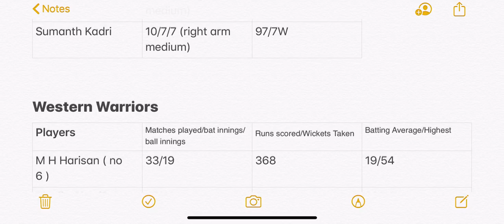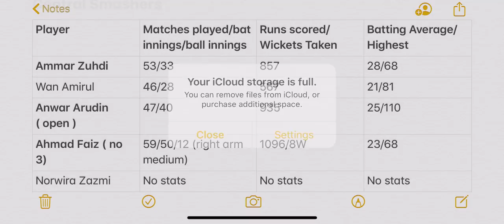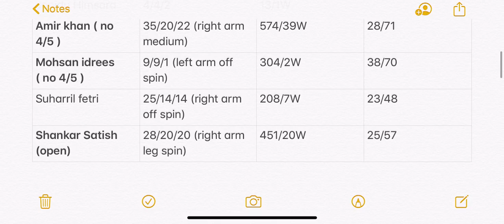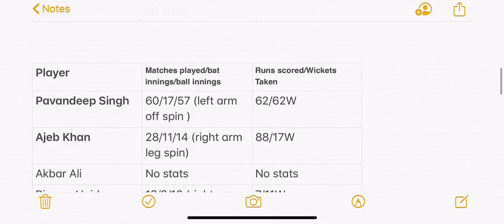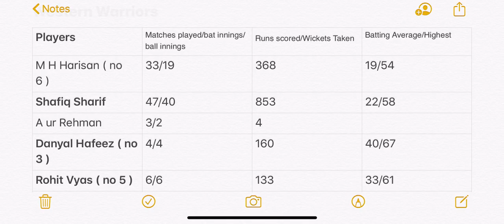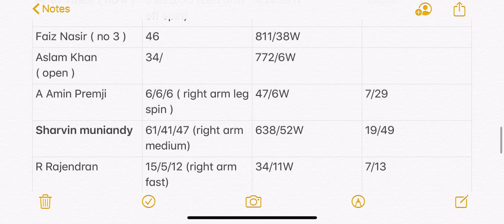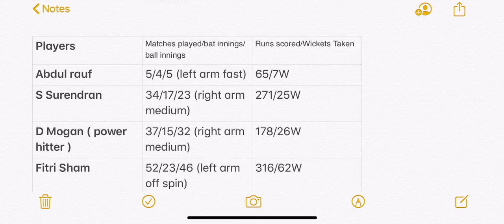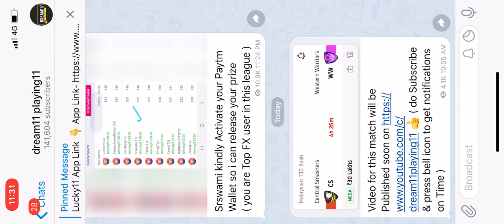CS vs WW Malaysian t10 Bash Dream11 Team Prediction | Central Smashers vs Western Warriors Dream11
guyz in this video we covered malaysian t10 bash that is going to held from today 7 august 2020 , Central Smashers will face Western Warriors in this 1st match of malaysian t10 , we have shown all stats & records of players participating in this tournament along with this we have shown 2 dream11 teams on the basis of stats & recent performance in club cricket & national teams